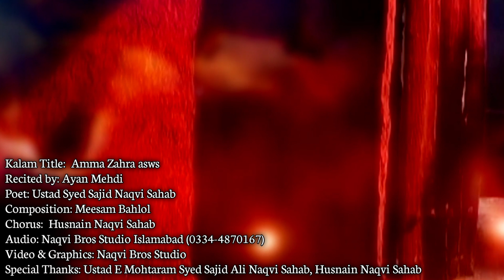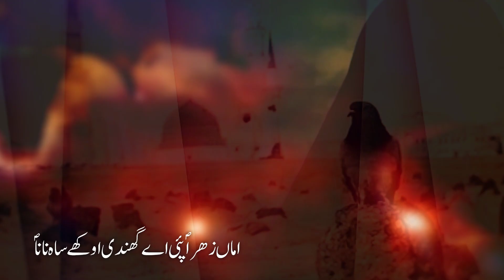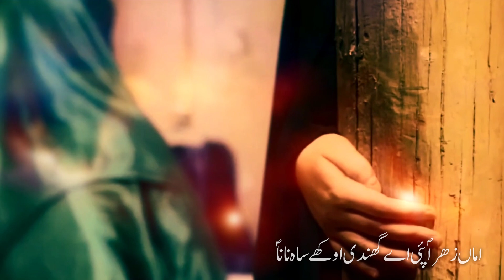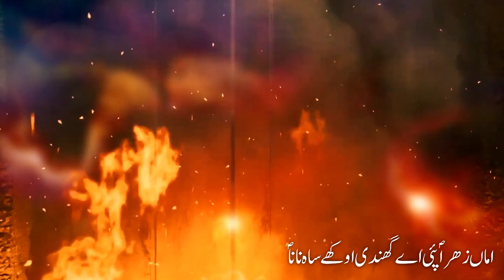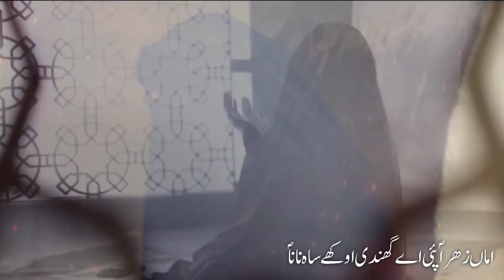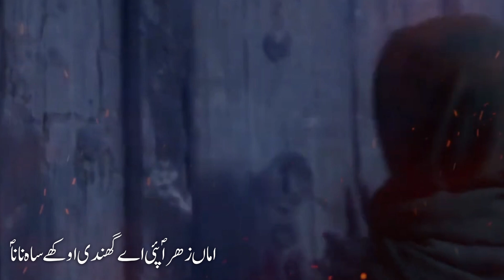New Noha Ayyam e Fatmiyah 2023 | Amaan Zahra | By Ayan Mehdi | Naqvi Bros Studio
🎵 Kalam Title: "Amaan Zahra (sa)"
🎙️ Recited By: Ayan Mehdi
✍️ Written By: Ustaad Syed Sajid Ali Naqvi
🎶 Composition: Meesum Raza Behlol
🎬 Video: Naqvi Bros Studio
🎨 Graphics: Naqvi Bros Studio (Hussnain Naqvi)

Let's remember the sacrifice of Daughter of our Holy Prophet Muhammad (SAW) together. Share this noha with your loved ones. 🙌

00:00 Introduction
00:45 Amaan Zahra s.a

🔍 Explore more:
Ayyam e Fatima Noha 2023
13 Jamadi ul Awal
Shahadat Bibi Zahra sa
New Noha 2023 Bibi Zahra
noha bibi fatima zahra 2023
bibi fatima noha 2023
New Noha 2023 Bibi Fatima Zahra
new noha 2023
new noha bibi fatima
new nohay
new noha
shahadat bibi fatima noha
new noha ayyam e fatmiyah
shahadat bibi fatima zahra